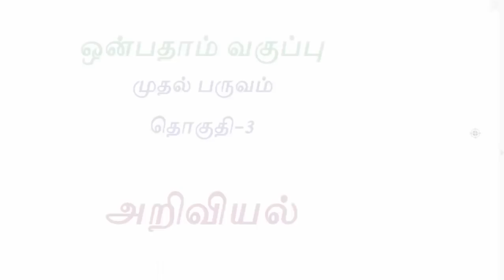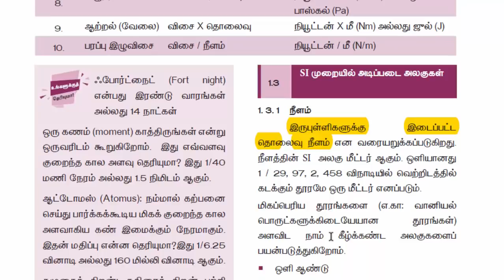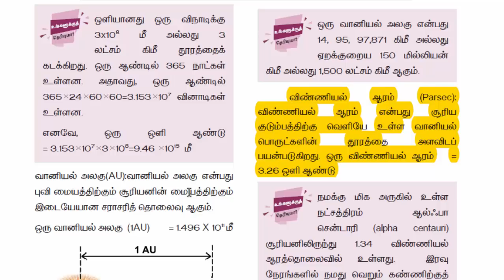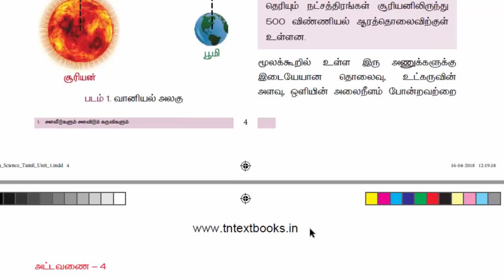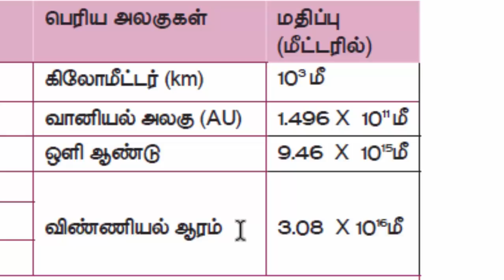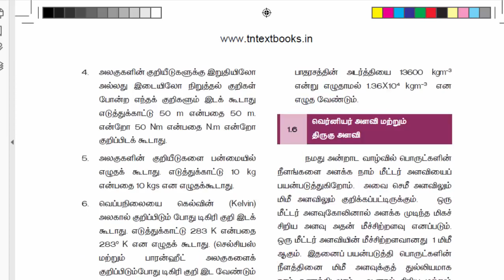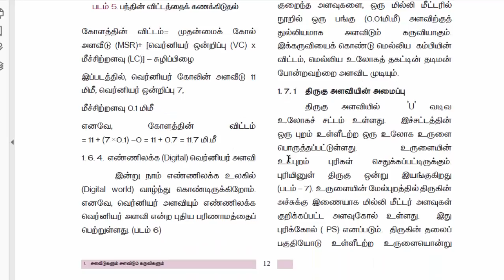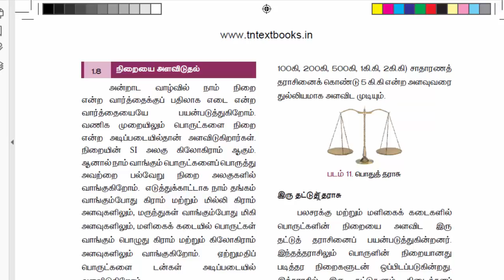9TH SCIENCE TERM1 UNIT 1 PART 2(2018 ஆம் பதிப்பு 9 ஆம் வகுப்பு 1 term ) பகுதி-2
9TH NEW BOOK EDI2018 TERM 1 UNIT 1